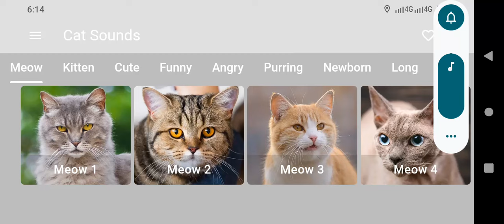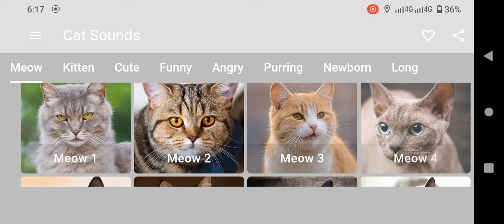Cat Sound || Cat Sounds To Scare Mice || Sound Rats Hate || Angry Cat Voice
Particularly meowing hissing or growling can be used as sound effects to deter mice and rats

These sounds mimic the presence of a predator which can scare away rodents

In some cases these sounds are also used to keep dogs away or to train cats

Various sound effect applications and devices incorporate cat noises to exploit these natural predator-prey dynamics for pest control and behavioral training
cat sounds to scare mice

cat sounds to scare mice away

sounds to scare mice

cat sounds to annoy mice

cat sounds to scare rats

cat sounds to scare

cat sounds to scare mouse

cat sounds to scare mouses

cat sounds

cat sounds to scare away rats

cat sounds to scare dogs

meow sounds to scare your cat

angry cat sounds to scare rats

cat sound effect

mice

cat sound

cat sounds angry

cat noises to scare mice

sound of cats to scare the mouse
Here are some hashtags related to the topics mentioned: